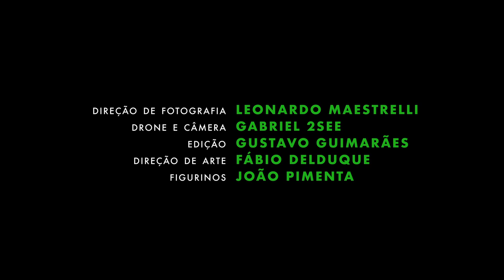Águas de Março - 19o Festival de Arte Serrinha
O clipe Águas de Março é resultado da Residência Artística com Morena Nascimento, Jaques, Paula e Dora Morelebaum e Lucas Nunes pelo 19o Festival Arte Serrinha.

Agradecimentos a Jobim Music e Mirante Produções Artísticas.

CELLO
Jaques Morelenbaum

VOZ E PERCUSSÃO
Paula Morelenbaum

VOZ
Dora Morelenbaum

VIOLÃO
Lucas Nunes

DANÇA
Morena Nascimento

DIREÇÃO
Fábio Delduque
Gustavo Guimarães

Leonardo Maestrelli

DRONE E CÂMERA
Gabriel 2See

EDIÇÃO
Gustavo Guimarães

Fábio Delduque

FIGURINOS
João Pimenta

Ricardo Prado
Bruno Chama
Marcos Leite Till
Felipe Sloow

FOTOS
Carol Quintanilha

PRODUÇÃO ARTE SERRINHA
Daniela Verde, Patrícia Godoy, Fabrício Panizza e Serginho Batera

COMUNICAÇÃO
Isabella König e Fernanda Perez